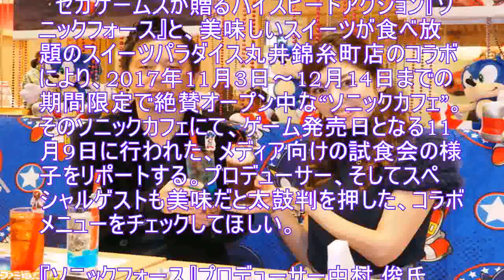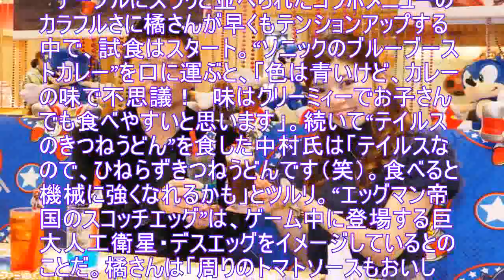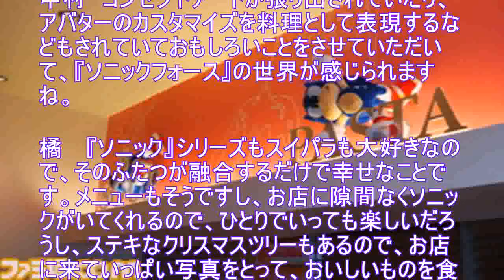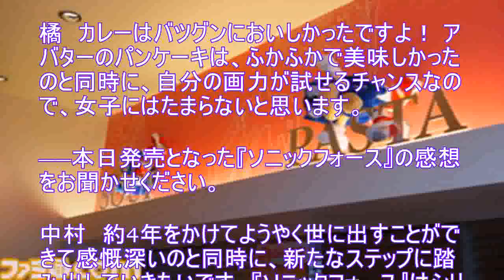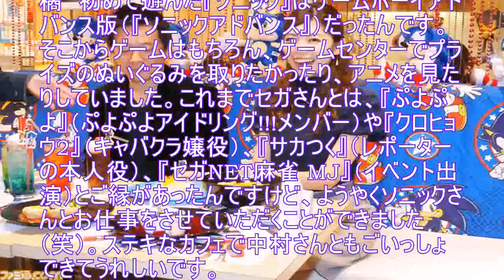『ソニックフォース』と“スイパラ”がコラボ！ 中村プロデューサーも舌鼓な限定メニューが用意された“ソニックカフェ”試食会リポート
。　セガゲームスが贈るハイスピードアクション『ソニックフォース』と、美味しいスイーツが食べ放題のスイーツパラダイス丸井錦糸町店のコラボにより、2017年11月3日～12月14日までの期間限定で絶賛オープン中な“ソニックカフェ”。そのソニックカフェにて、ゲーム発売日となる11月9日に行われた、メディア向けの試食会の様子をリポートする。プロデューサー、そしてスペシャルゲストも美味だと太鼓判を押した、コラボメニューをチェックしてほしい。。『ソニックフォース』プロデューサー中村 俊氏（左）とタレントの橘ゆりかさん。。　“ソニックカフェ”なだけに、店内のあちこちにはソニックたちの姿が。BGMもゲーム中の楽曲とあって、まさに『ソニックフォース』一色となっていて、ファンならば足を踏み入れただけでワクワクすること間違いなしだ。。　試食会には、本作のプロデューサーであるソニックチームの中村 俊氏と、元アイドリングのメンバーでタレントの橘ゆりかさんが来店。まずはふたりによる試食が行われた。。　テーブルにズラリと並べられたコラボメニューのカラフルさに橘さんが早くもテンションアップする中で、試食はスタート。“ソニックのブルーブーストカレー”を口に運ぶと、「色は青いけど、カレーの味で不思議！　味はクリーミィーでお子さんでも食べやすいと思います」。続いて“テイルスのきつねうどん”を食した中村氏は「テイルスなので、ひねらずきつねうどんです（笑）。食べると機械に強くなれるかも」とツルリ。“エッグマン帝国のスコッチエッグ”は、ゲーム中に登場する巨大人工衛星・デスエッグをイメージしているとのことだ。橘さんは「周りのトマトソースもおいしい！」と笑顔でコメントした。。　デザート系フードは“インフィニットの杏仁プリン”と“アバターのカスタマイズパンケーキ”の2種類。前者はゲーム中の強敵・インフィニットの攻撃である赤いキューブをゼリーで再現したユニークな逸品。後者は、容姿や能力をカスタマイズできるプレイヤーキャラクター・アバターを